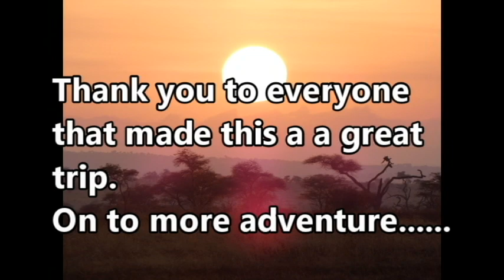Safari Adventure July 2023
This was our trip to safari in Tanzania July of 2023.